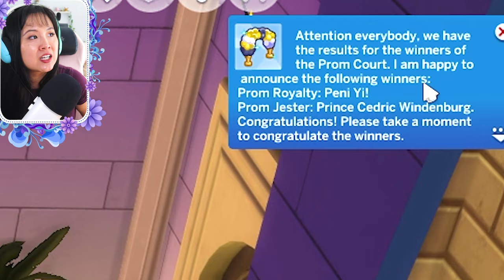A ROYAL PROM | The Sims 4: Academic Adventures | Part 6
It’s time for Prince Cedric’s Prom!

👑If you are new to my channel and interested in watching my Royal Family Let’s Play Series, I recommend starting with this video!

❤️Information for the lots and sims I used are below!
- Alliance Prep School (originally Castle High School) made by xXSarina_27xX

My current streaming schedule is Sundays at 3 PM EST!